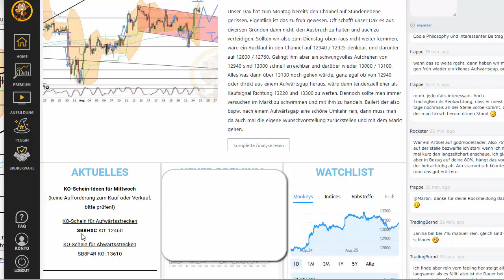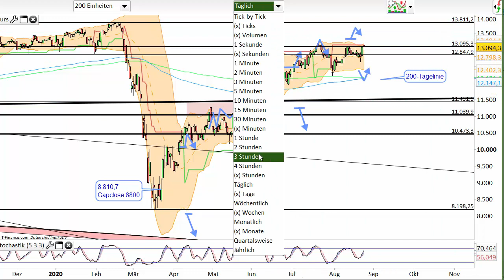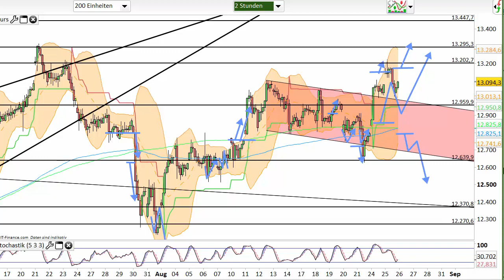Dax Analyse 26.08.2020